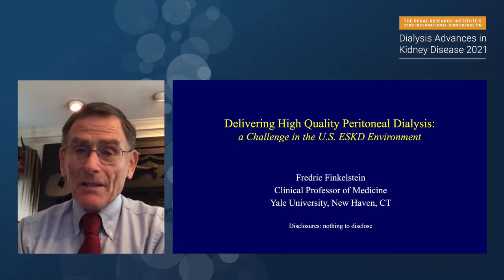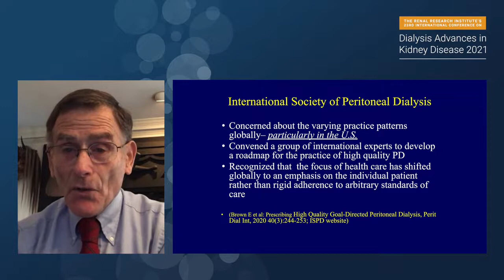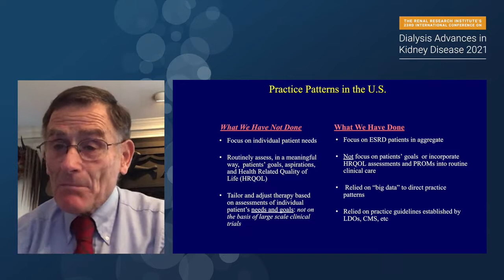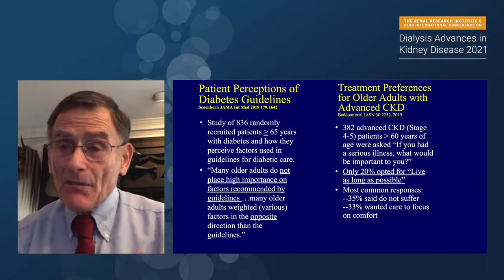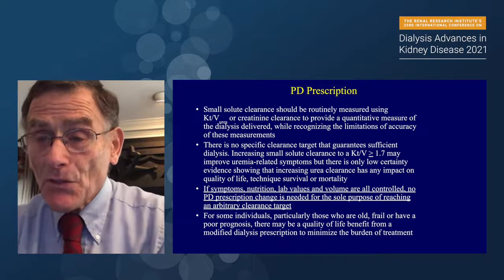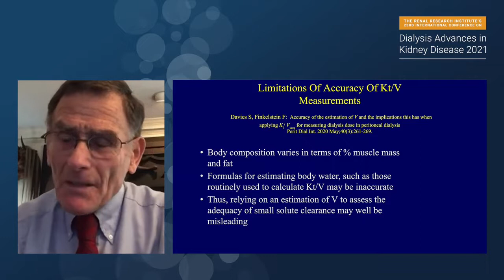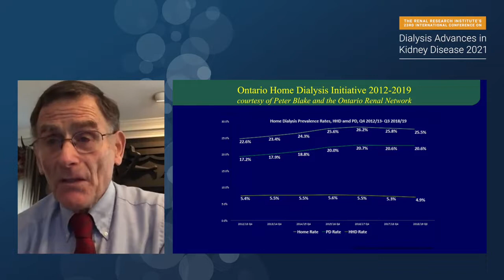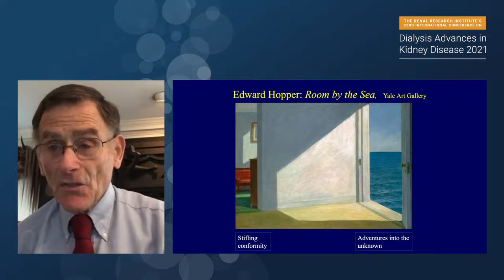Delivering high quality peritoneal dialysis: a challenge in the US ESKD environment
This presentation was recorded for the Renal Research Institute's 23rd International Conference on Dialysis - Advances in Kidney Disease, 2021, which took place on April 21-23, 2021.  It is presented by Fredric Finkelstein, MD from Yale University School of Medicine in New Haven, Ct.

Dr. Finkelstein will review the new ISPD guidelines on practicing high-quality peritoneal dialysis and discuss the challenges and barriers for U.S. nephrologists in achieving these standards of care. Regulations in the U.S. present major challenges to the implementation of these new proposals for practicing high-quality peritoneal dialysis.